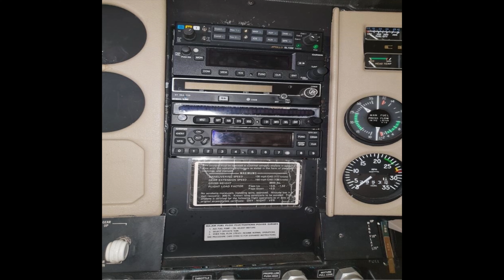CESSNA 210L 1973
CESSNA 210L FOR SALE
TO PURCHASE THIS AIRCRAFT CALL DONNA ON